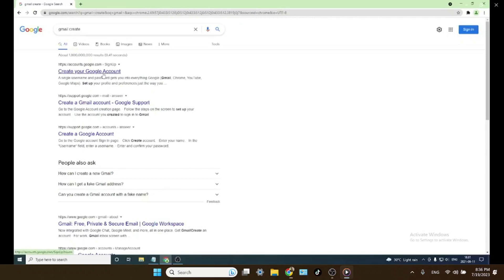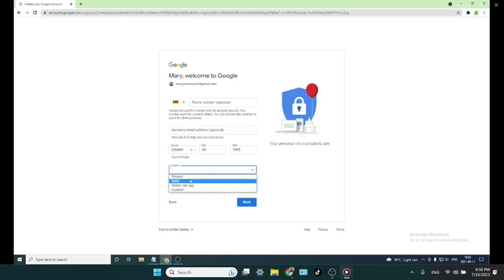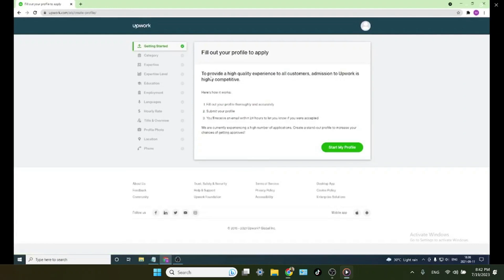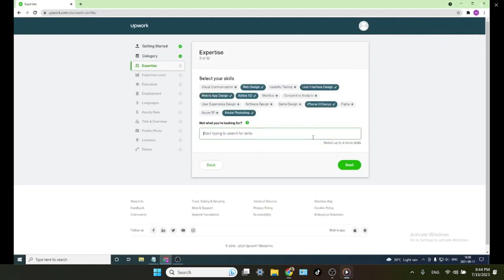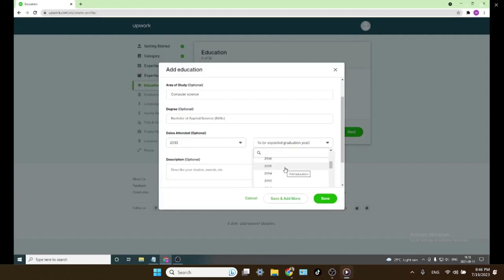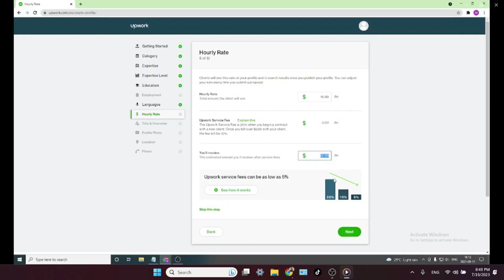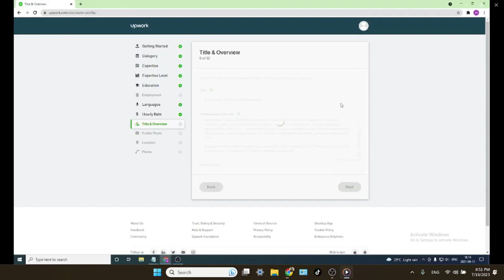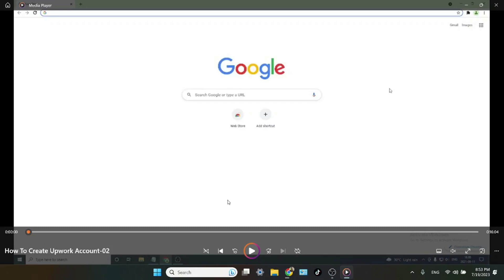How to Sign up for Upwork Account|Upwork Sinhala Tutorial For Beginners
🎯 Upwork  Account for Beginners👈

👉 Upwork Freelancing Platform එකේ Freelancer කෙනෙක් විදිහට Job එකක් කරමු.
👉උත්සහය ,කැපවීම ඇති කවුරුහරි වෙනුවෙන් අපෙන් නොමිලේ
👉අවශ්‍යය වන්නේ උනන්දුව සහ කැපවීම පමණි